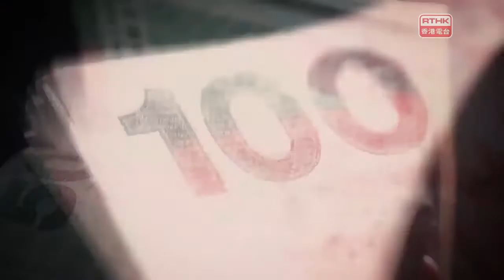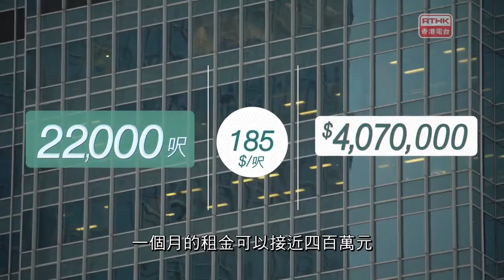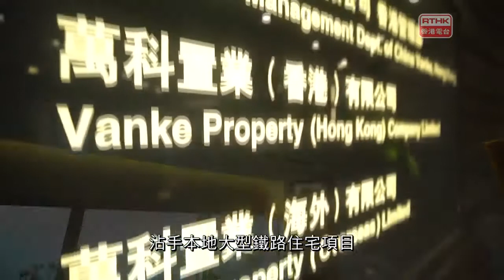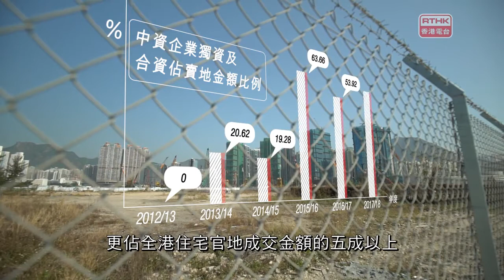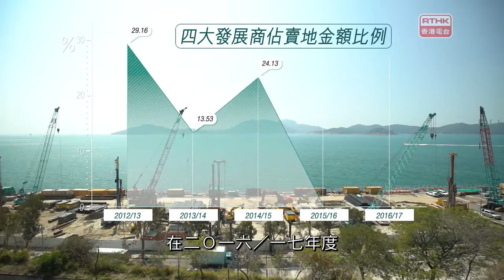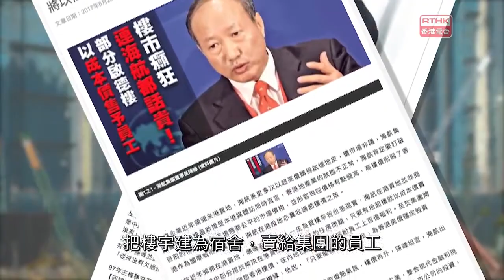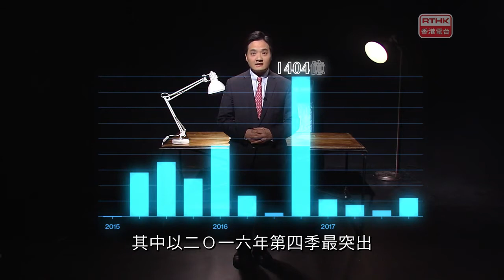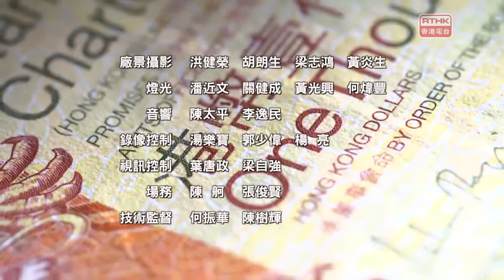講錢。講呢啲 「全國都嚟香港買樓買地 」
「全國都嚟香港買樓買地?」
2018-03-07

今集一齊問：「全國都嚟香港買樓買地?」

「麵粉天價，麵包一定係天價？」究竟內地地產商點樣計數？和香港地產商的計數方法有否不同？

中環商廈租金高昂，不少跨國大企業開始搬離中環，原因為何？

「講錢。講海航」：中大全球政經社會科學碩士課程客席講師黃元山會和你談談曾經在香港以高價購入啓德地皮的海航集團的「前世今生」，究竟海航的情況對香港經濟又有何啓示？

主持人任美貞今集和會德豐副主席、香港地產建設商會執委會主席梁志堅一同探討現時香港的樓價是否不會跌？當政治賣地不時出現「賣地史上最貴住宅地王」的情況會對香港經濟的影響，以及內地企業和港資地產商對香港地產市場看法。